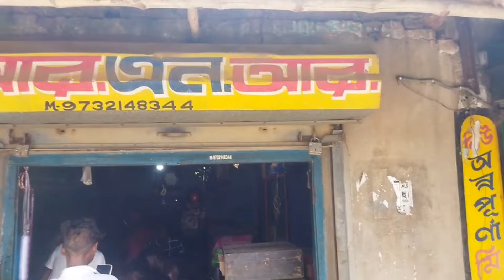আজকে আর এন আর সাউন্ডের 30 ভাড়া যাচ্ছে কোথায় যাচ্ছে জানতে পুরো ভিডিওটা দেখো || কালকে কম্পিটিশন আছে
ভিডিও আপলোড করা হয় ।

1️⃣:- মাইক কম্পিটিশন ভিডিও
2️⃣:- মাইক রোড শো ভিডিও
3️⃣:- RCF JBL 4D 6D ভিডিও
4️⃣:- মাইক বাজানোর ভিডিও

🔴Some images, music Videos ,Graohics, Are show in this video May be copyright to Respected Owners, Not mine .